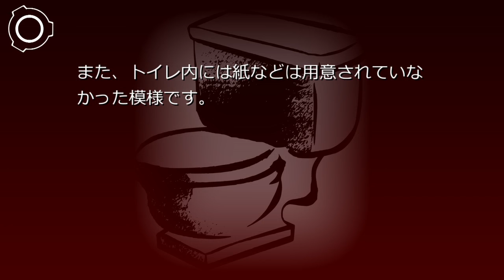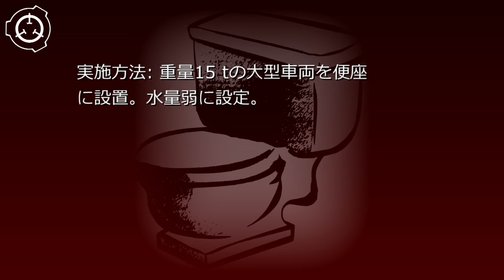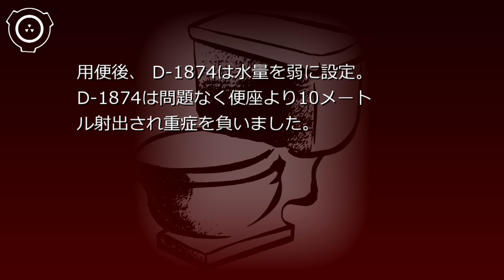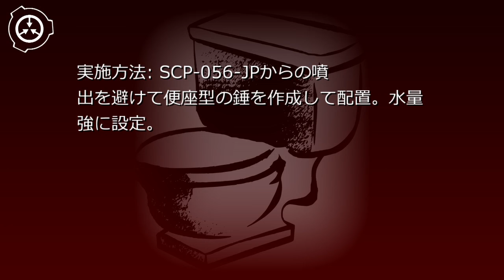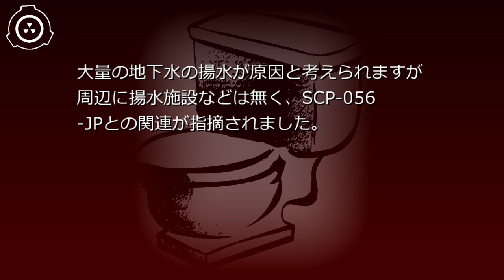SCP財団機密データ：SCP-056-JP - 殺人温水便座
SCP-056-JPは東京都██の廃棄物処理場に設置されていた天井の無い簡易トイレ内部に存在するメーカー不明の温水洗浄便座です。設置された経緯の記録は無く設置者、時期共に不明のままです。SCP-056-JPは電源及び水道管には接続されていないにも関わらず未知のエネルギー源によって動作します。操作パネルには洗浄機能の他、脱臭機能、音楽の再生、擬音機能、温風機能などがあり、水量は弱と強が指定できます。 シナリオ読込型VRoidビューワ HachiViewerPlus